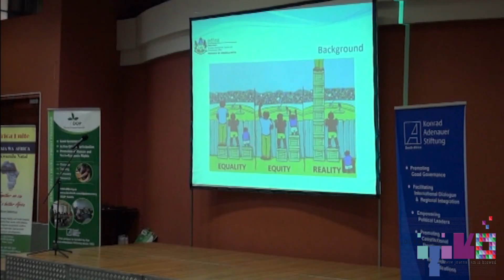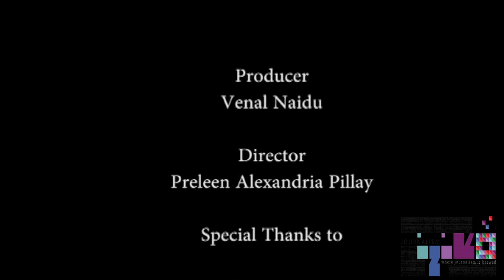Youth Indaba 2017